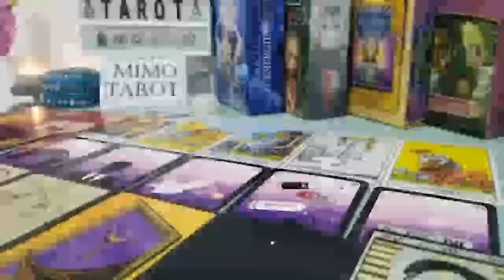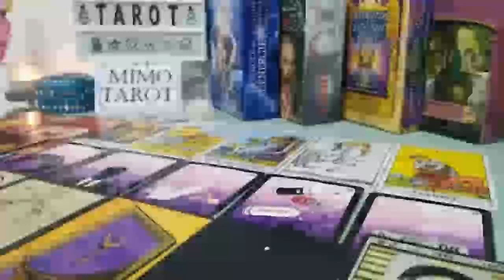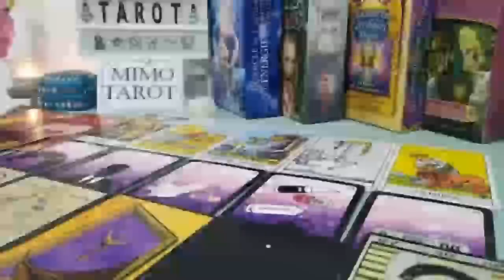Capricorn Tarot Love Reading They're Determined to Win You